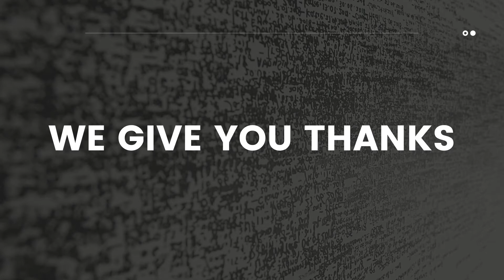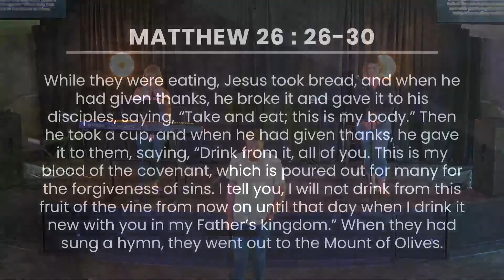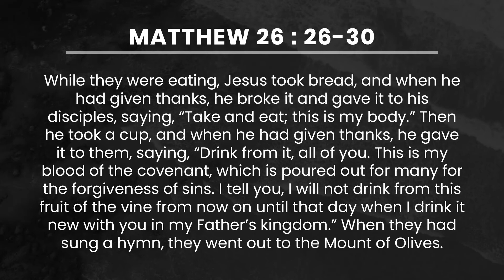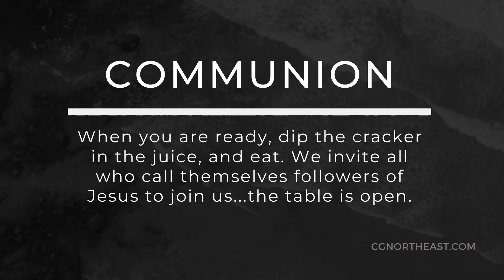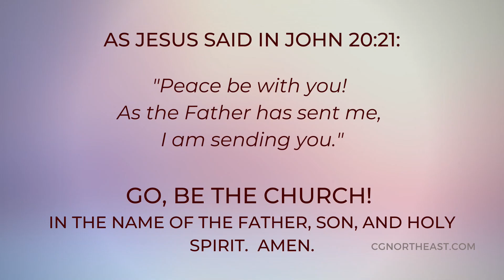Hazel Owens - Great Commission is for TODAY too! - CGNortheast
What is the Great Commission all about? How does this apply to YOU?

If you would like to support CGNE financially you can give online through our website by clicking Text the dollar amount to 84321 to give using your mobile device.